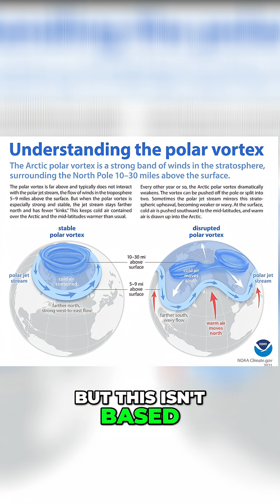Are cold snaps getting worse because of climate change?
Observations say no. The polar vortex is a natural phenomenon identified in 1853, and long-term data shows no increasing trend in frequency or severity. NOAA reports dangerous cold events are decreasing, and the UN IPCC says very cold days and nights have declined.
Stay warm and safe during these winter storms — take care of yourself and your home.